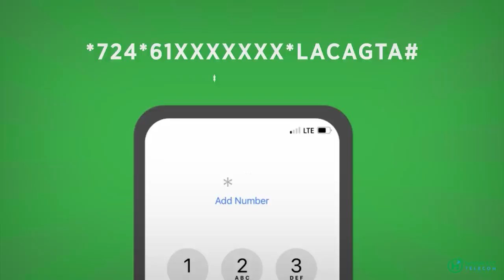Ku dhawaad 48 saac ka dib wariyayaasha oo loo ogolaaday in ay gudaha u galaan Hotel Xayaat.